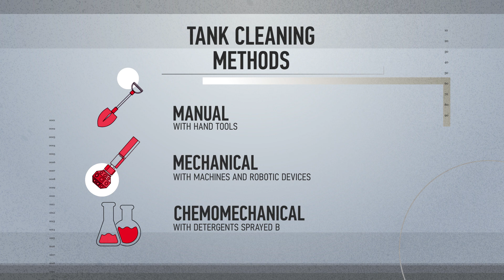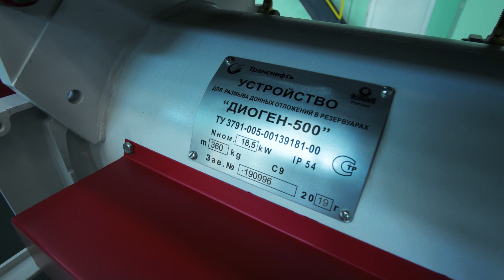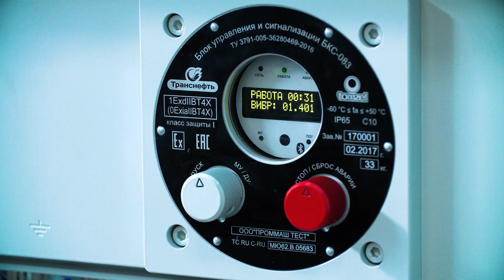Diogen | Transneft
The use of Diogen, a device for bottom sediments cleaning, enables us to remove and prevent sediment accumulation without stopping technological workflow and without emptying the tank and taking it out of service. Diogen devices are manufactured at Tomsk Plant of Electric Drives, a subsidiary of Transneft Central Siberia.